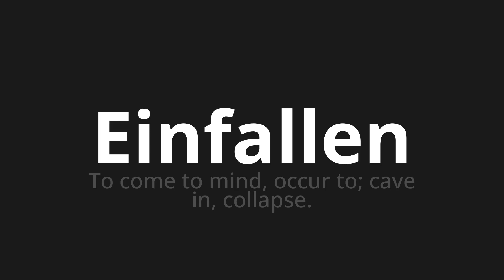How to pronounce Einfallen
Master the Pronunciation of 'Einfallen which meaning come' - which means : To come to mind, occur to;Cave in, Collapse. 📝 with @PronunciationGerman 🎓🗣️ - [Your Guide to German]

Learn to pronounce 'Einfallen' perfectly in German with our easy and engaging tutorial by @PronunciationGerman! 📖📽️ In this comprehensive video, we provide you with native speaker examples 🗣️👂 and phonetic breakdowns 🎵 to ensure you get the pronunciation just right.

How to say Come up in German